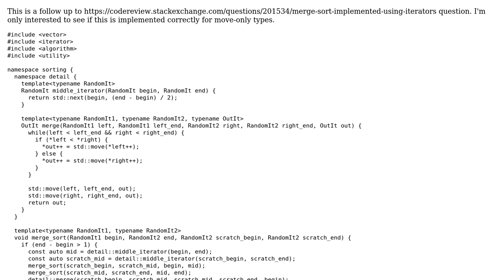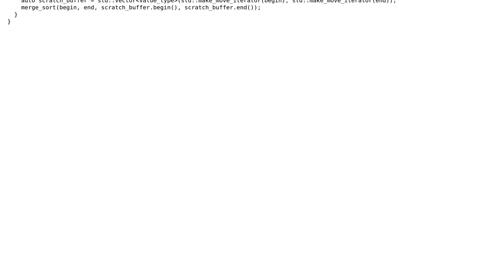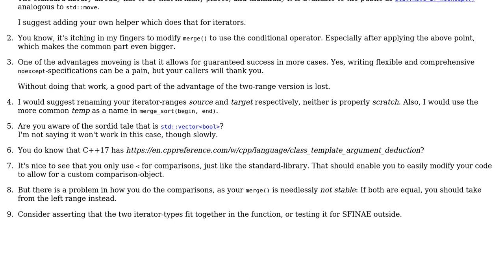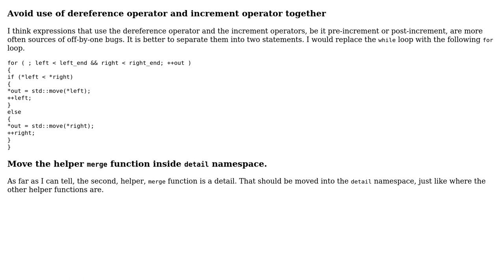Code Review: Move friendly merge sort - follow-up (2 Solutions!!)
Code Review: Move friendly merge sort - follow-up

With thanks & praise to God, and with thanks to the many people who have made this project possible! | Content (except music & images) licensed under CC BY-SA | Music | Images & others | With thanks to user R Sahu user Deduplicator user Brady Dean and the Stack Exchange Network Trademarks are property of their respective owners. You are responsible for your own actions.